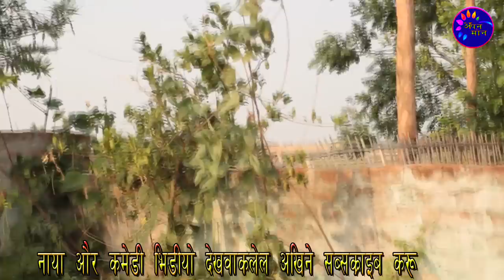टामाटर चौरनियाक कैलक राम धुलाई||Ramalal Comedy superhit maithili video 2019 मैथिली कॉमेडी वीडियो